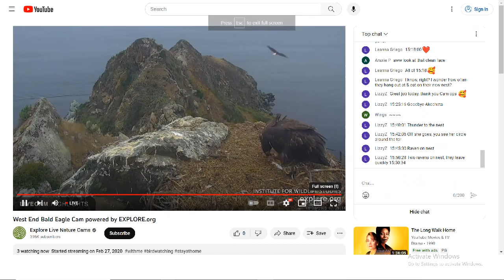West End Bald Eagles 09/16/2023 14:49